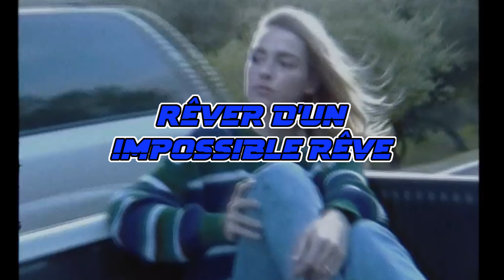Pierre-Yves Laurin - Rêver d’un rêve impossible : Le Clip Officiel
불가능한 꿈을 꾸고
Musique Quebecois
Laissez-vous emporter par ‘Rêver d’un rêve impossible,’ le nouveau clip émouvant de Pierre-Yves Laurin. Avec des paroles poignantes et une mélodie envoûtante, ce morceau capture la beauté et les défis des rêves inatteignables. Ce vidéoclip met en lumière l’âme artistique de Pierre-Yves Laurin et vous plonge dans un univers où espoir et réalité se rencontrent. Une œuvre inspirante à découvrir absolument.